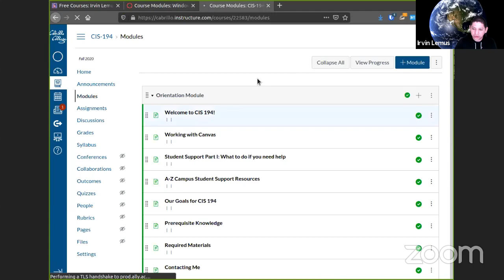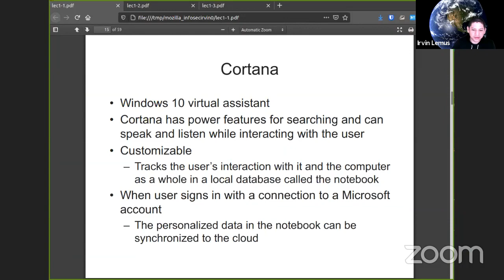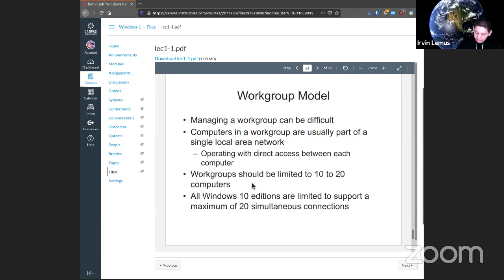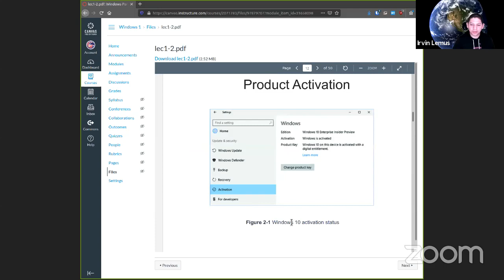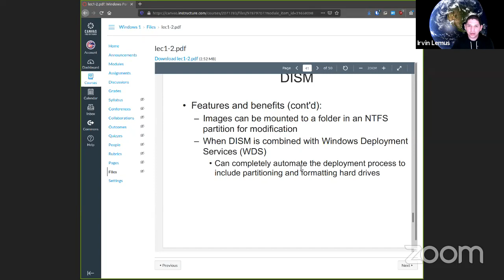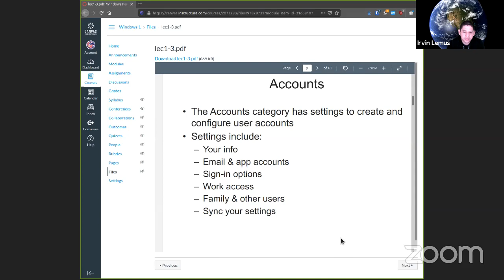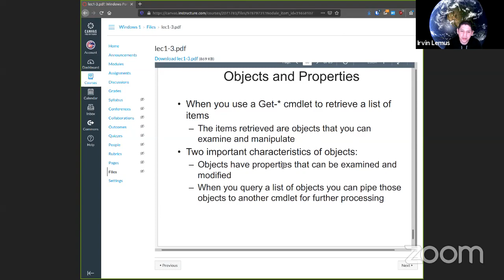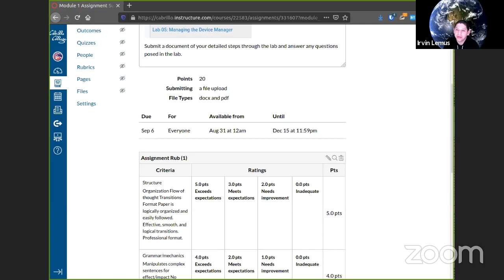CIS 194 - Week 1 Complete